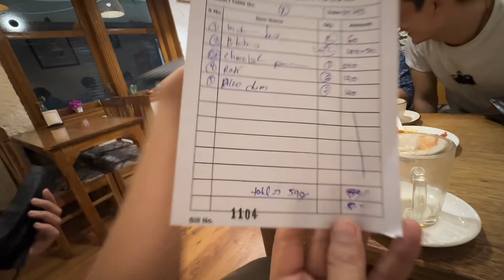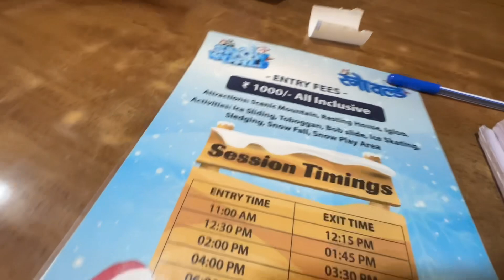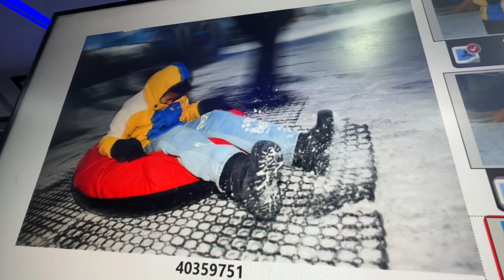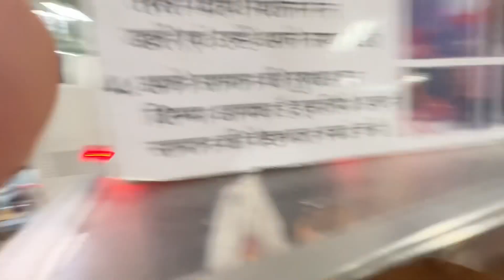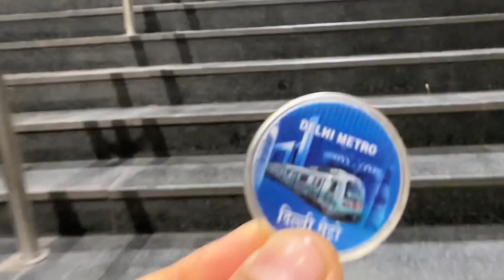First day / Mood Off / Delhi